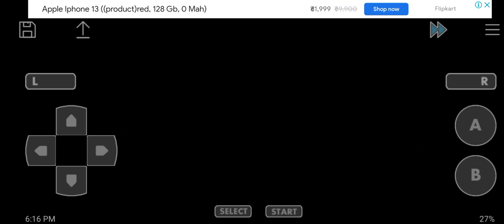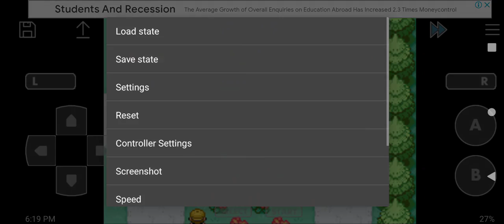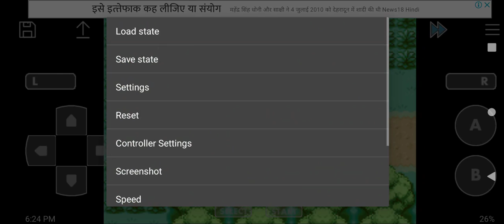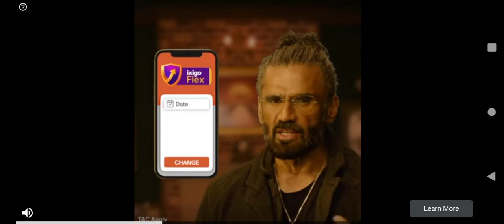I AM PLAYING A POKEMON FIRE RED GAME